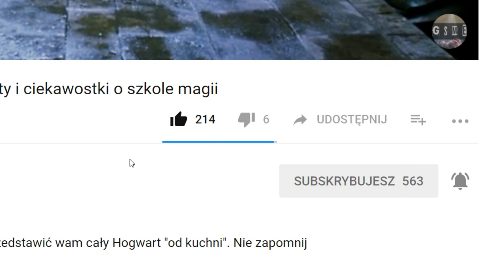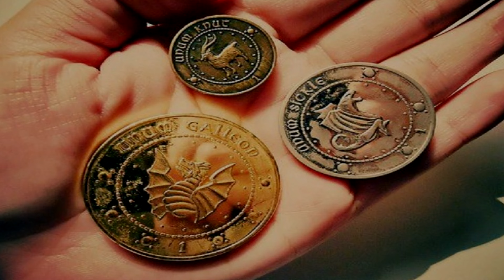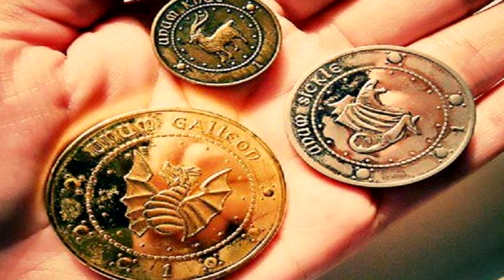Historia Ginny Weasley - Cz. 2/2 || Harry Potter TAG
Witam i zapraszam na kolejny odcinek. Tym razem padło na Ginny Weasley. W sobotę pojawi się druga część a tymczasem zapraszam was na pierwszą. Nie zapomnijcie o subie i lajkaczu, jeśli film wam się spodoba.

OGLĄDAJCIE! :)